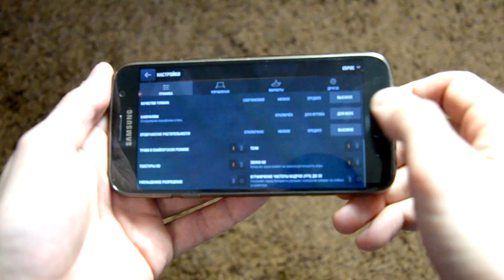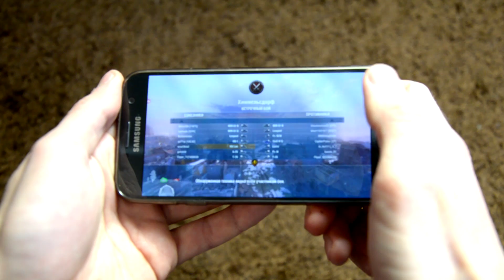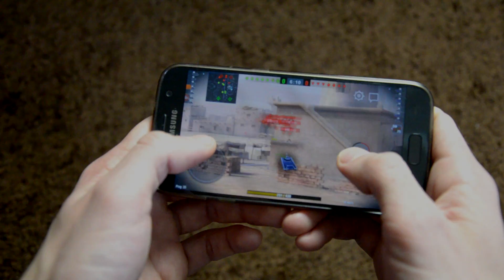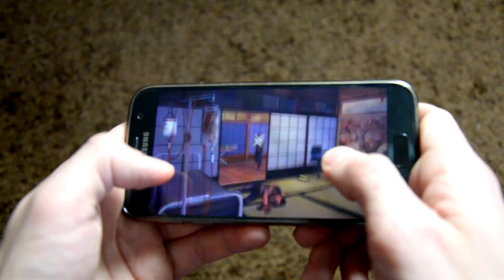SAMSUNG GALAXY S7 В ИГРАХ! ТОП-5 КРУТЫХ ИГРУШЕК НА ФЛАГМАНЕ 2016 ГОДА ОТ SAMSUNG!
Привет всем, на моём канале я постоянно пытаюсь делать интересный контент, что бы Вы узнавали больше, и так далее. Совсем недавно Вы меня попросили протестировать смартфон Samsung Galaxy S7 в современных играх. В этом видео будет тест WOT Blitz, Asphalt Xtreme, Mortal Kombat X, Modern Combat 5 и NFS: No Limits!